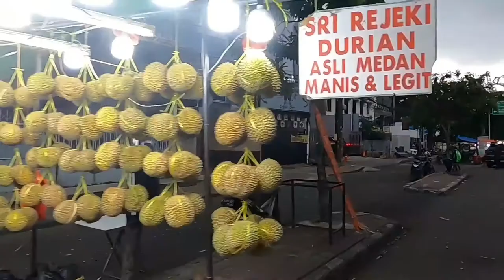DURIAN MEDAN MANGGA BESAR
Durian medan mangga besar jakarta pusat